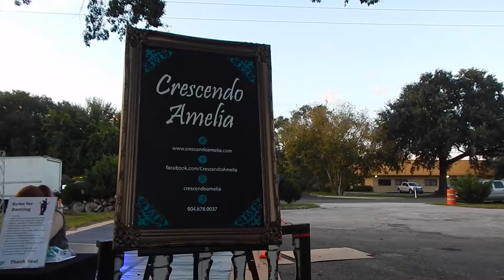Crescendo Amelia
Crescendo Amelia Big Band has been performing together for nearly a decade now. This brief overview of what they do, featuring an interview with band manager Dennis Negrin, gives deeper insight into the jazz ensemble.